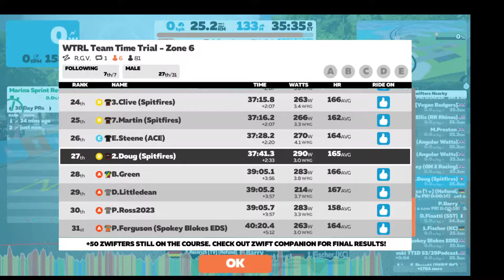#107 Route à Grande Vitesse (Down n Dirty Spitfires)